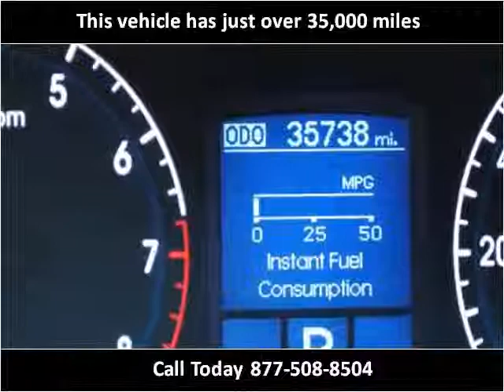2009 Hyundai Genesis Used Cars Raleigh NC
This 2009 Hyundai Genesis is available from Triangle Imports.